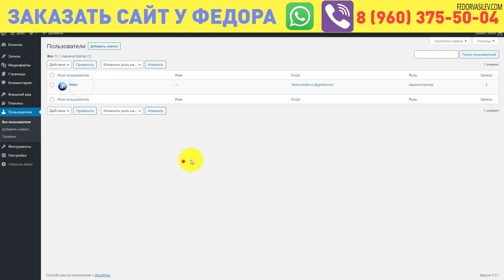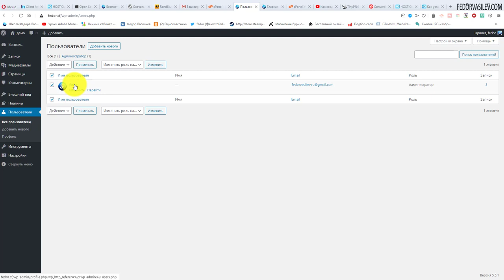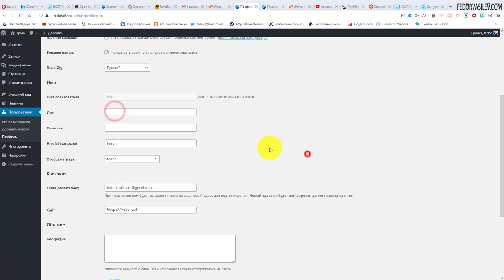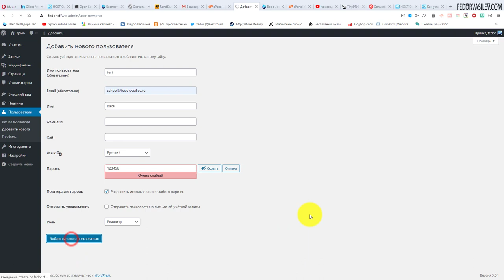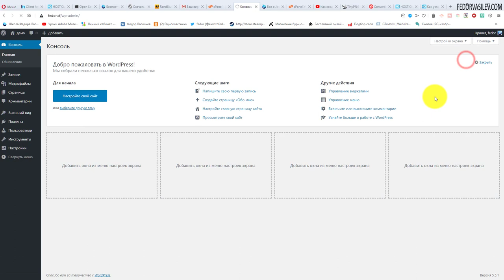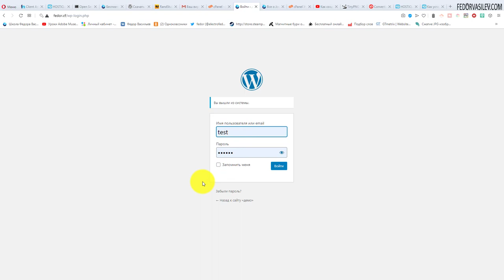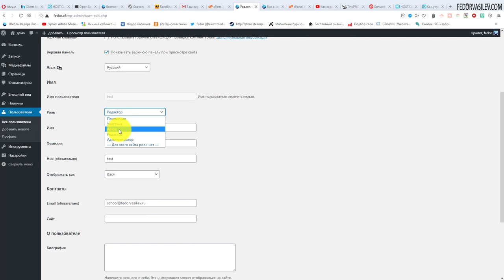12 ПОЛЬЗОВАТЕЛИ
Как добавить нового пользователя на сайт, и назначить ему роль с ограниченными правами на сайте.